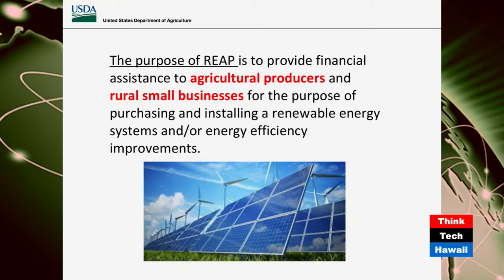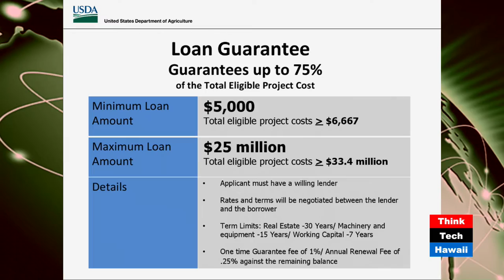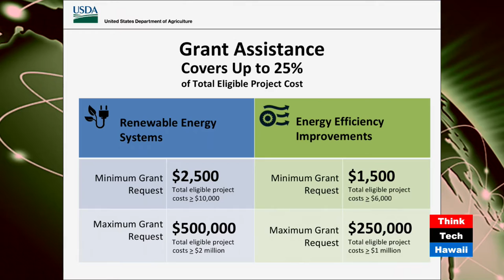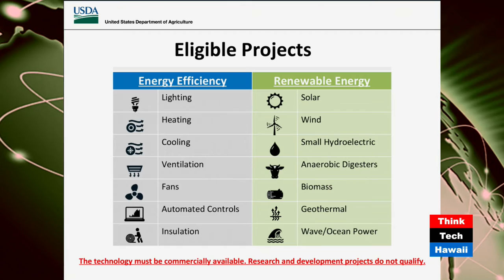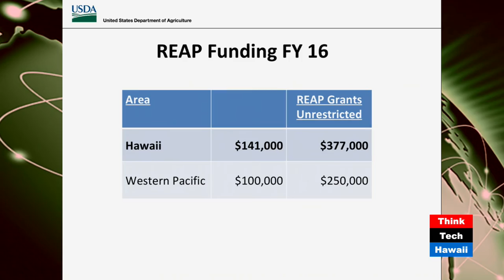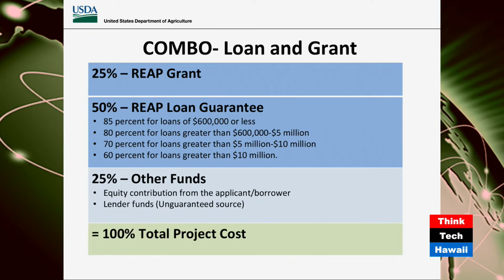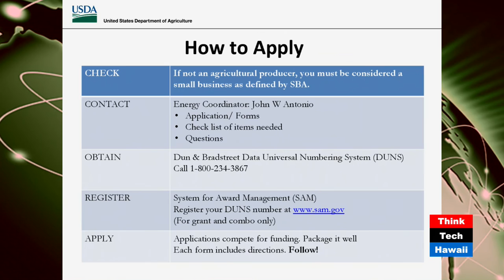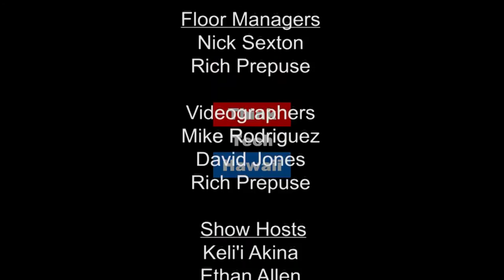Opportunities with the USDA - Energy Updates from HECO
Following an innovative energy update with Michael Colon of the Hawaiian Electric Company, John Antonio joins The Clean Energy Team to discuss the available opportunities with the U.S. Department of Agriculture and how they can best be applied in Hawaii.